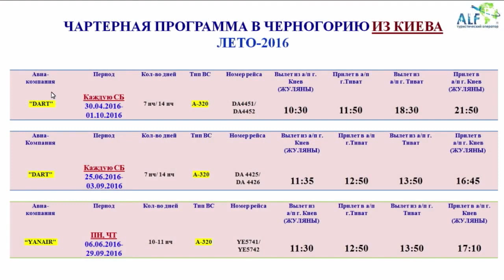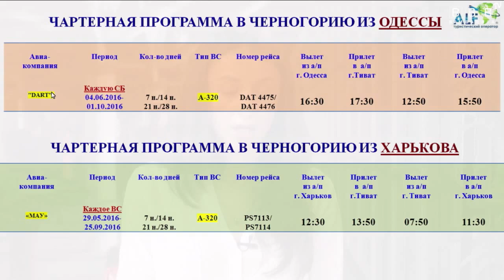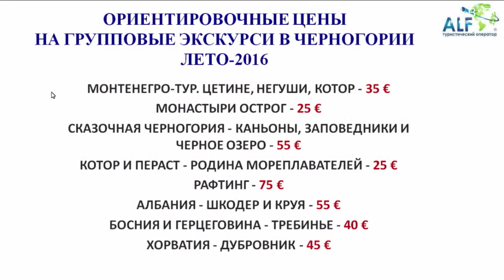Черногория - в чем секрет популярности?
Почему Черногория так популярна и востребована среди украинских туристов. Преимущества отдыха в Черногории.
Рейсы в Черногорию из городов Украины. Спикеры: Мелиш Эрминэ и Батрак Александра - АЛЬФ Туристический Оператор. Самая свежая и актуальная информация о туризме и путешествиях